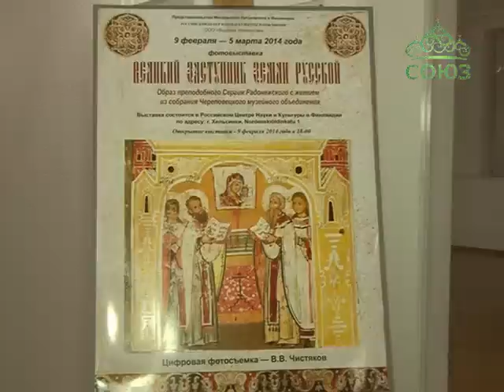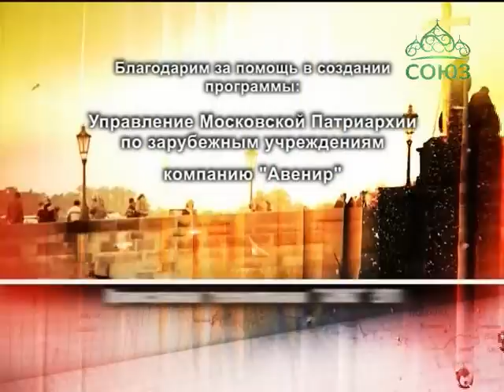Крест над Европой. Хельсинки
Выпуск от 24 февраля.